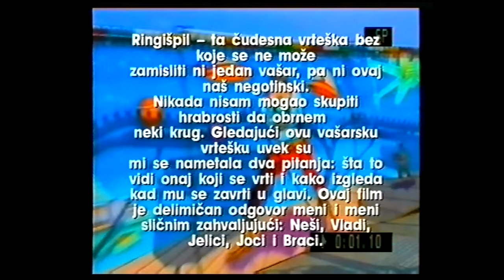Slike tranzicije: Milorad Mica Drča - Ringispil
Projekat Slike tranzicije organizovan je uz pomoc Resurs centara Niša, Novog Pazara, Negotina, Leskovca i Bora. U ovim gradovima, početkom leta raspisan je konkurs za umetničke i dokumentarne radove na temu "Slike tranzicije" i održane su radionice za pripremu radova koje su vodili Jelica Radovanović i Dragan Jovanović. Radovi su predstavljeni na završnim izložbama u svakom mestu tokom septembra i oktobra. Nagradjeni radovi sa svake izložbe biće katalogizirani i predstavljeni na ovoj beogradskoj izložbi. Projekat je realizovan uz podršku Švedskog helsinškog odbora za ljudska prava.